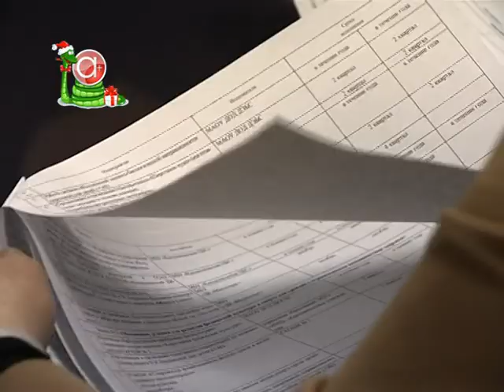Программа «Доступная среда» в действии